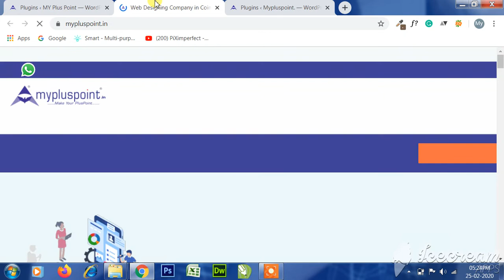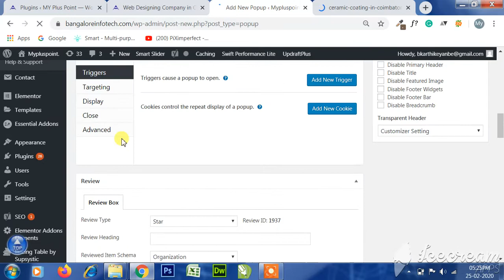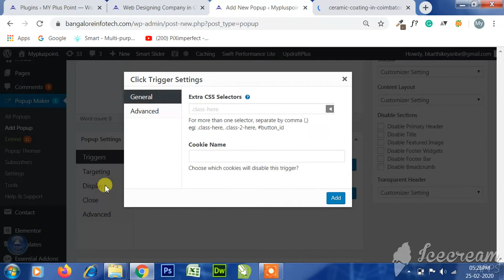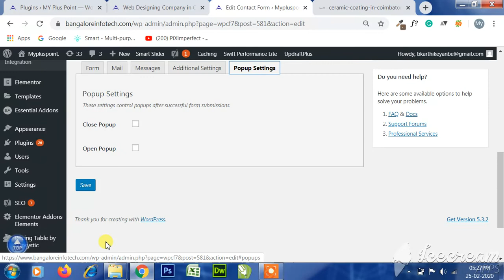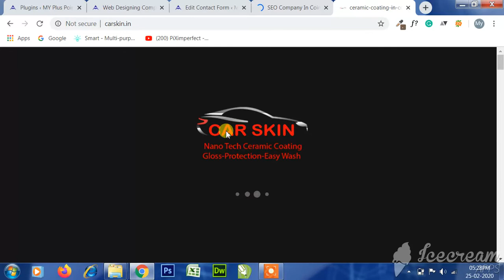Web Designing - Wordpress (In Tamil) Wordpress Plugin 9/11